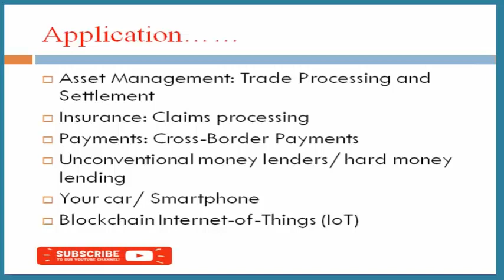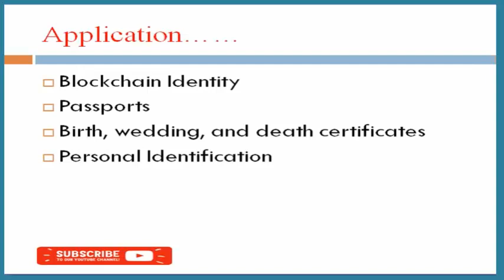Application of Blockchain in Hindi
Blockchain explained in plain Hindi
Understanding how blockchain works and identifying myths about its powers are the first steps to developing blockchain technologies.
Also you can learn History, Introduction , Application and its Advantages.